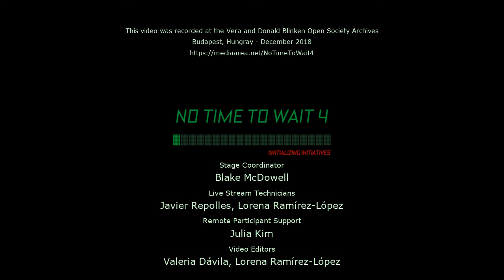No Time To Wait - S04E08 - Alessandra Luciano, Yves Niederhäuser, Andy Irving and Kate Murray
Alessandra Luciano moderates "Let's Have Recommendations" with Yves Niederhäuser (Memoriav), Andy Irving (British Library), and Kate Murray (Library of Congress).

Sustaining reputable and trusted recommendations can reduce the chaos of our work and constrain the variety of options to something almost manageable. This roundtable looks at large-scale projects to craft recommendation documents for audiovisual preservation, examines the values and priorities within such projects, how they are run, and what the results look like.